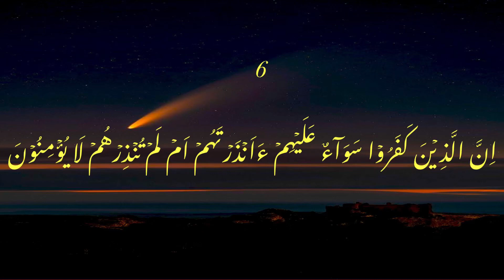AL-Baqara ayat 6